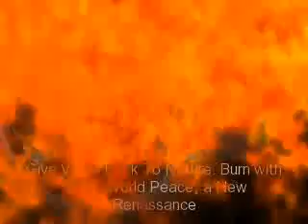Give Virtue Back to Nature, Peace!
Throughout history wisdom of the ages spreads around the globe through forefathers from days of legend. We as humans either recognize intelligence as many perish despite warnings. Many days have gone as folly and in reality, perhaps only our creator knows for sure events determined.  The argument of determinism or freewill will always be. Logic can control way through a scientific method to determine an outcome given laws of nature in probability. In a quest for world peace, giving virtue back to nature we balance in harmony to sustainability as we redeem and deliver entertainment & technology, in a new renaissance, a cultural transformation healing for the posterity of civilization.
An ETHICS PRODUCTION @ drperryw leadership # management personal development business development real estate development IoT smart cities radiancefund Present, follow, me, business development, internet of things, smart cities, impact, #, nu impresario,